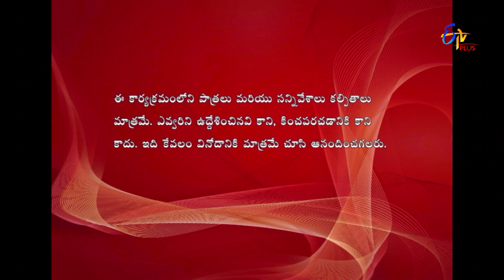Jill Jill Jiga | 18th January 2018 | Full Episode 432 | ETV Plus